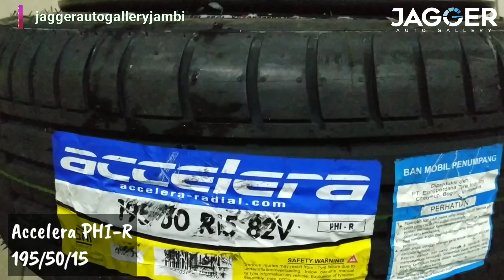Modifikasi Velg Toyota Agya TRD Facelift 2020 Jadi Makin Sporty - Jagger Auto Gallery Jambi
JAGGER AUTO GALLERY
- Ready Velg HSR Wheel Ring 14 Sampai 22 Inch
- Bisa Kredit Proses Cepat
- Gratis Nitrogen, Balancing, Nitrogen Selamanya
- Gratis Fitting Velg Kemobil Sepuasnya

Jagger Auto Gallery
Jl. Pattimura No 23-24 Nusa Indah (Depan STITEKNAS Transito / Deretan Universitas Muhammadiyah Jambi)
Simpang IV Sipin, Telanaipura, Jambi